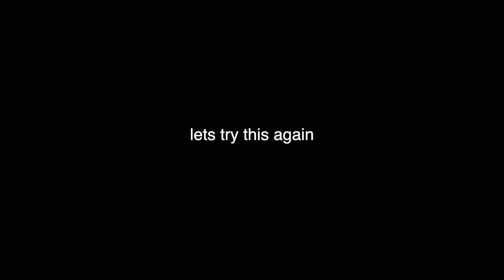Unfurnished Home Tour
Due to covid 19 this is our virtual housewarming tour. Thanks to all of our family and friends love on the purchase of our new home.